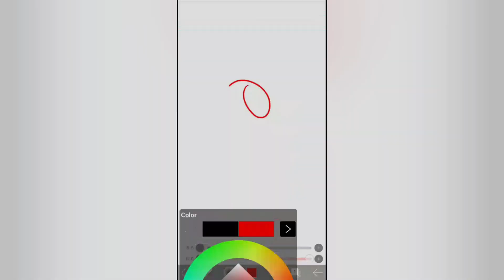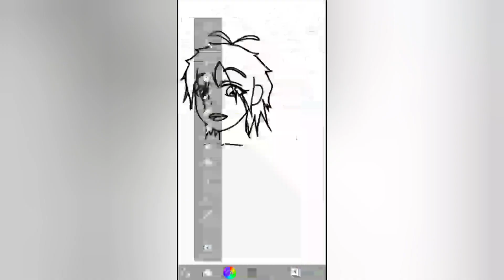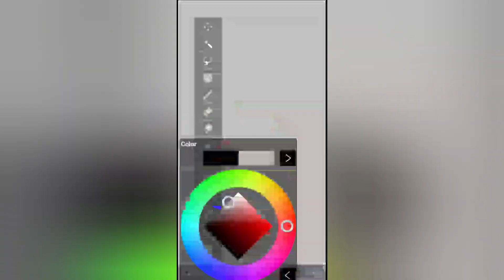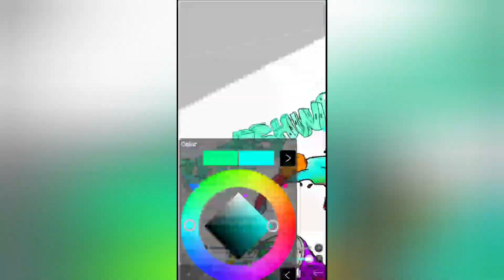My Brother's Commission Part 2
Any suggestions for the next video?